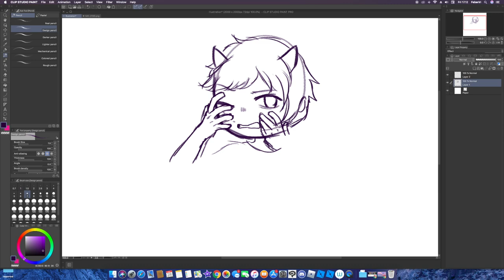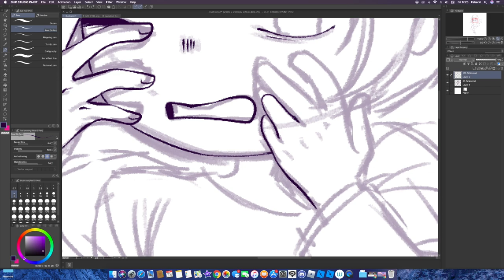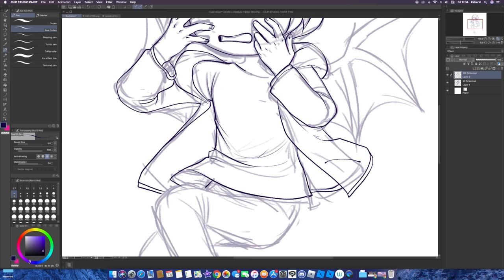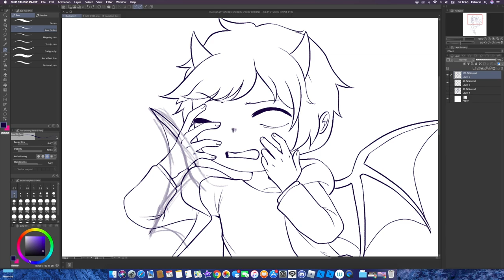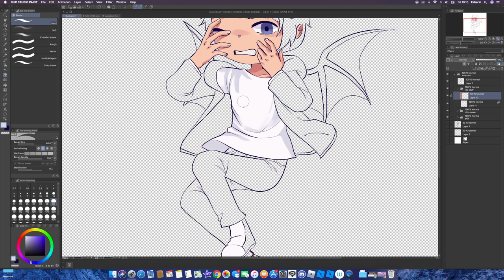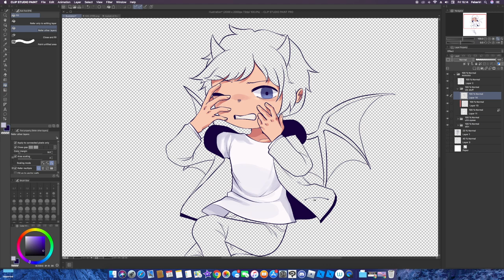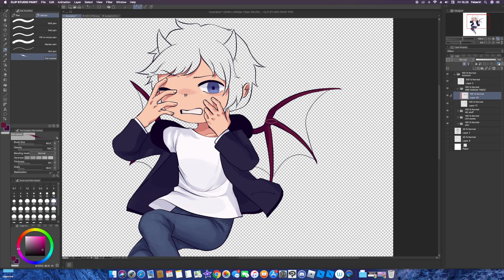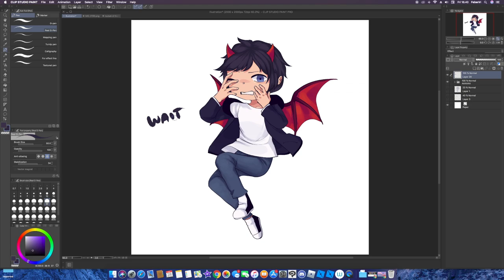To Redeem or Not? || SPEEDDRAW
Sorry for the filler video-- i just want it to look like i'm not THAT inactive B) In all seriousness sorry for the inactiveness, my motivation has kinda been X_X lately. Also i wanted to not make the music so many TØP but this boy here? emo vibes, or something like that.

Programs used : CLIP STUDIO PAINT, iMovie